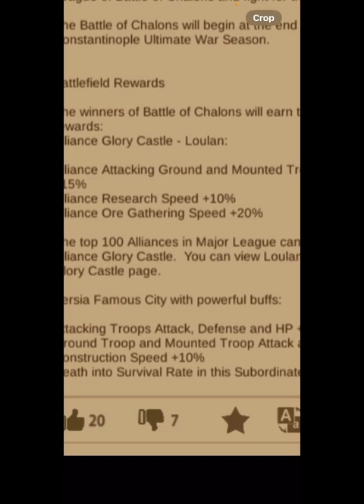Evony changes continents, Ultimate war and Chalons coming!